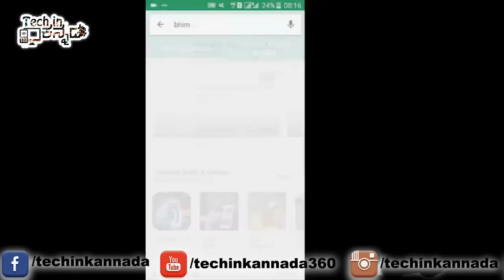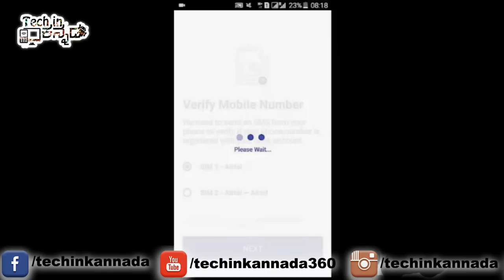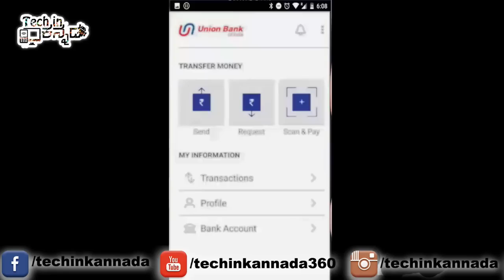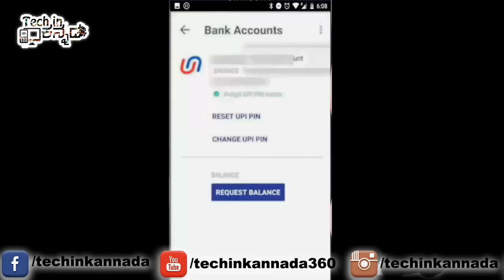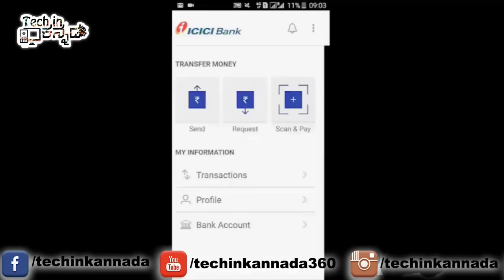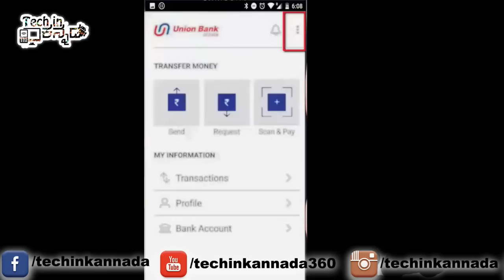BHIM ಆ್ಯಪ್ ಏನಿದು| ಉಪಯೋಗಿಸುವುದು ಹೇಗೆ|How to use UPI BHIM App| Narendra Modi Launches| kannada(ಕನ್ನಡ)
ಭೀಮ್ ಆ್ಯಪ್ ಡೌನ್ ಲೋಡ್ ಮಾಡುವುದು ಹೇಗೆ?
Bharat Interface for Money Android APP
BHIM ಆಪ್ ಏನಿದು| ಉಪಯೋಗಿಸುವುದು ಹೇಗೆ  |How to use UPI BHIM App|  Narendra Modi Launches |How to Install | kannada video(ಕನ್ನಡದಲ್ಲಿ)
BHIM APP Live Demo - How to Install & Use Bharat Interface for Money Android APP
How to Use Bhim app | Step by step tutorials | Go Cashless
Bhim App E - Wallet | Digital Wallet By PM Narendra Modi | How to download and use Bhim App
BHIM App - Narendra Modi Launches UPI Payment App BHIM (BHIM)
BHIM UPI App - How to use BHIM App all Detailed Steps
All About BHIM App How to Download and Use Bhim App